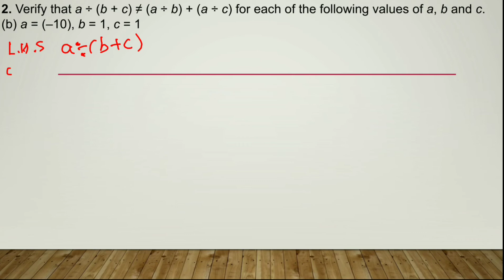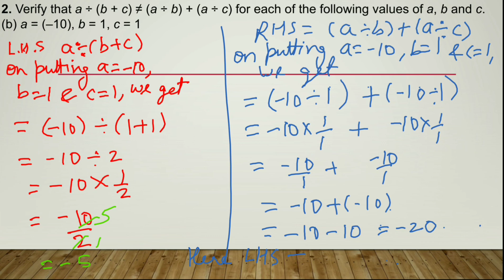Class 7 || Exercise 1.4 || QUESTION 2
Class 7
Chapter 1
INTEGERS
EXERCISE 1.4

QUESTION 2. Verify that a ÷ (b + c) ≠ (a ÷ b) + (a ÷ c) for each of the following values of a, b and c.

   (a) a = 12, b = – 4, c = 2       (b) a = (–10), b = 1, c = 1